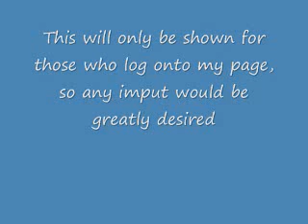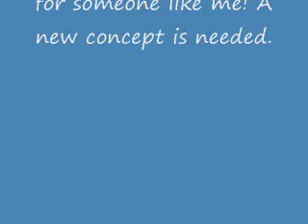you-tube new laws.wmv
Please reply back with any imput